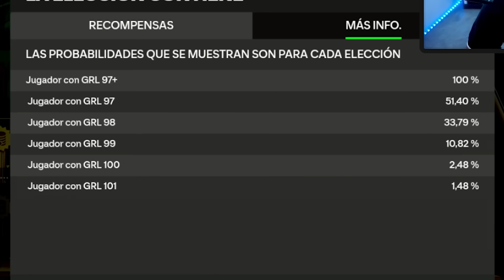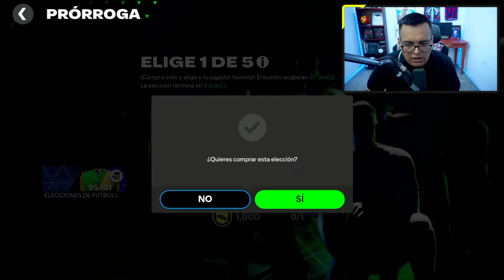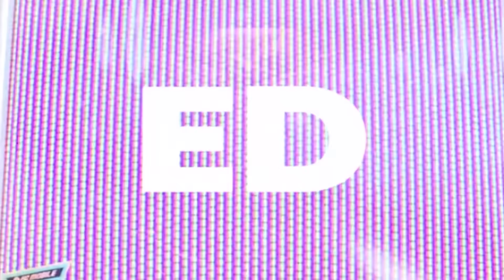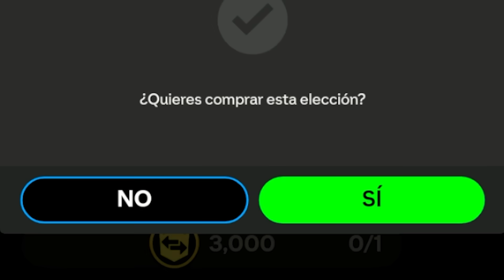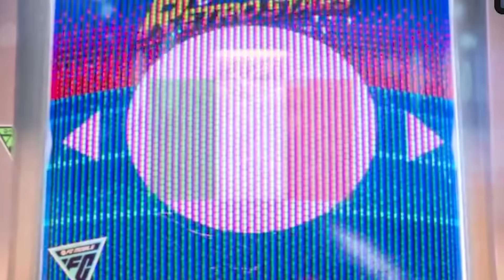Player Picks, Pero con 100 Picks Top Event & 95-101 GRL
-En Este Video Abro los Nuevos Player Picks Top Event & ademas el 95-101 GRL Asegurado en FC Mobile (Antes Conocido como FIFA Mobile)
► ¡SÍGUEME!